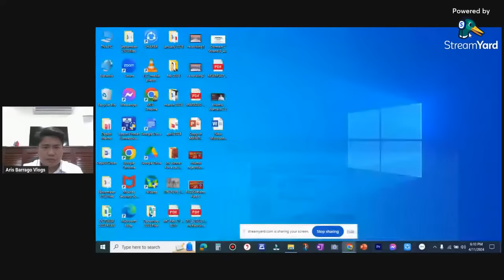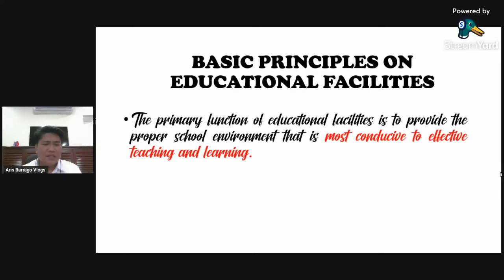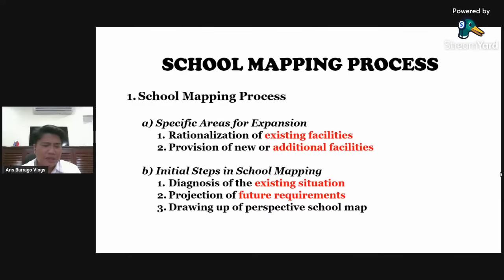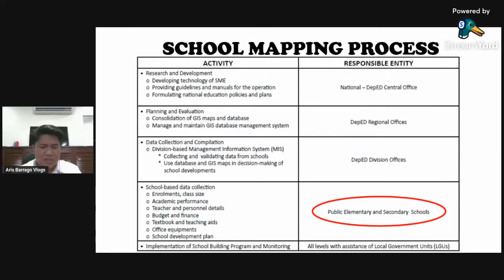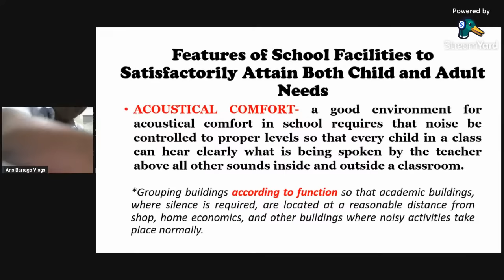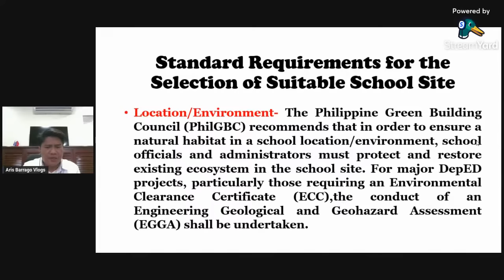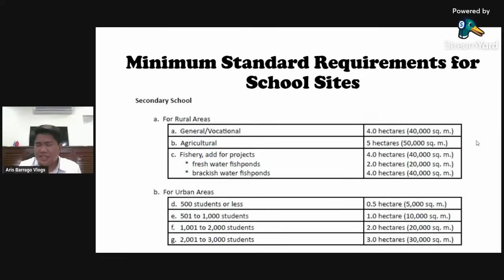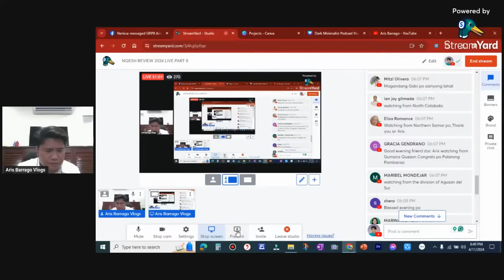NQESH REVIEW 2024 LIVE PART 8